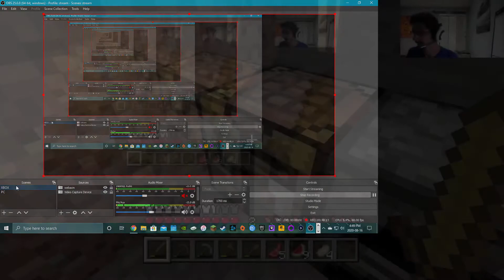minecraft 360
Here are all of the achievements

1. bake bread= 20G
2. repopulation =15G
3. librarian = 20G
4. pot planter =15G
5. iron man = 15G
6. it's a sign =15G
7. have a shearful day =15G
8. The Lie =40G
TOTAL 155G